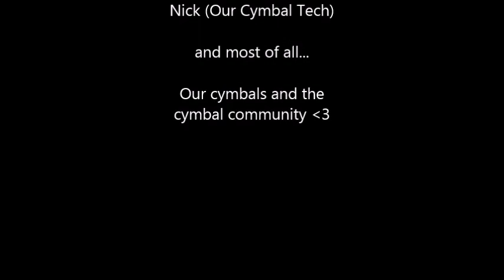Mod Z Cymbals German Video Project